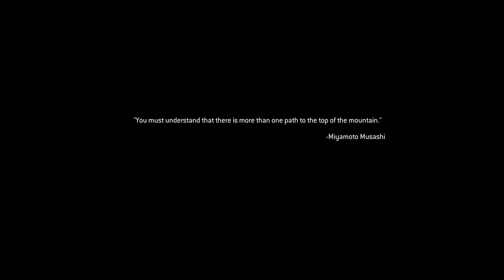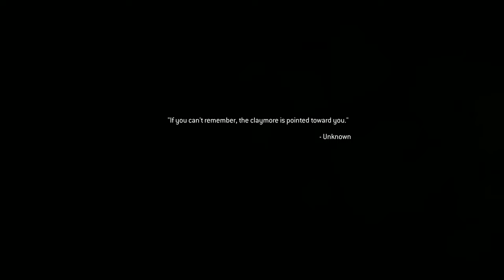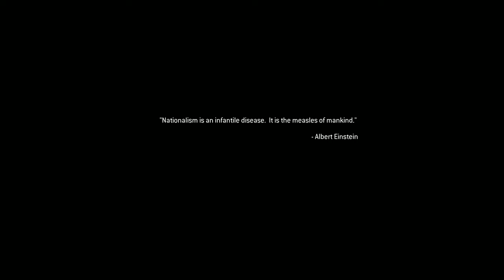Call of Duty Modern Warfare 2 Campaign Remastered Mission - Exodus [4K Ultra 60Fps]